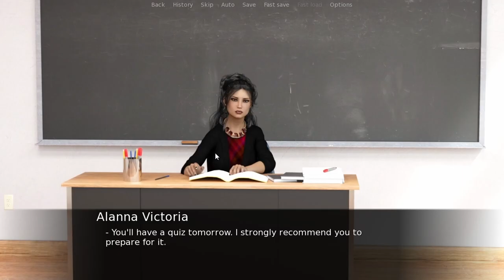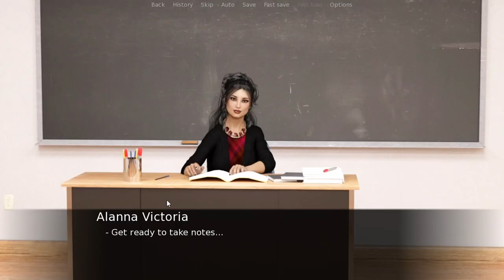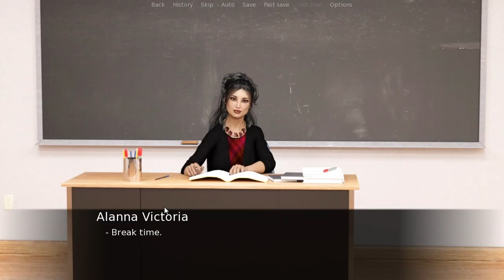Her Parents Caught Us Twists of My Life Helena Walkthrough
Twists of My Life

Creator: Novel

00:00 Telling Her How It Is
1:19 Forgiveness is A Virtue
2:29 Party Time
3:04 The Set Up
4:48 She Said Yes
5:11 Date Night
6:13 Her Parents Caught Us
6:52 Cupid Matchmaking
7:22 Massage Parlour
8:17 Running Into her Ex
8:38 The Vacation Surprise